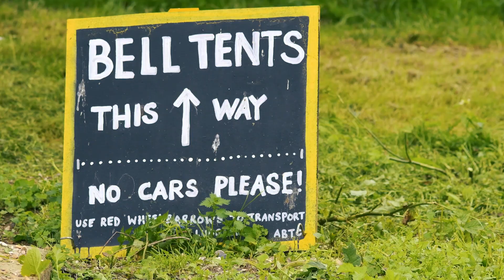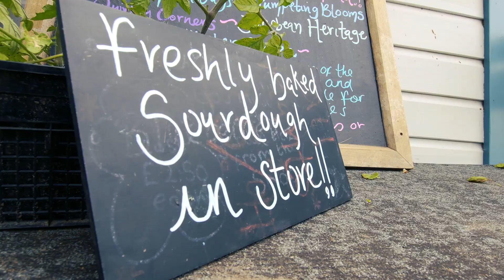Show Stories - Desmond MacCarthy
Desmond MacCarthy, owner of Wiveton Hall and star of BBC Two's Normal for Norfolk, has been coming to the Royal Norfolk Show since he was a boy. This is his Show Story...